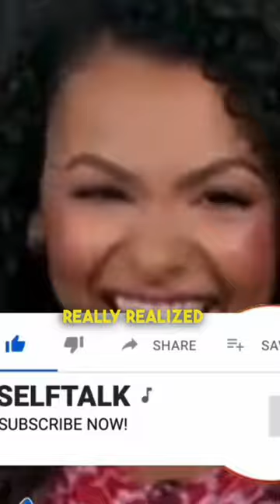Stephen A Smith Exposed Malika Andrews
Stephen A Smith Expose Malika Andrews Espn Made Her Slander Brandon Miller

Full video - Stephen A. Expose And Reveal Why Espn & Malika Andrews Slander Black NBA Players "ESPN PUPPET"

Malika Andrews Exposed SHOCKING VIDEO Reveal How She Covers Black & White Death On ESPN | MUST WATCH

Malika Andrews UNDER FIRE! For Being A Racist (?) | ESPN Ime Udoka, Stephen A. , Matt Barnes & MORE

Stephen A Smith REACT To Jalen Rose, Max Kellerman FIRED But Kept Malika Andrews "More ESPN LAYOFFS"

Key words in todays video

Espn, Stephen a smith Malika andrews, Espn Malika andrews , Espn layoffs, Shannon sharpe Espn, skip bayless fox sports , Rachel Nichols, Richard Sherman, podcast p with Paul George,
NBA on espn, pat McAfee Espn, brandon miller, Malika andrews Espn puppet, nba today, nba countdown,